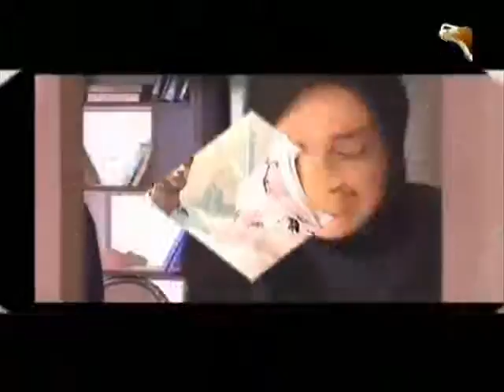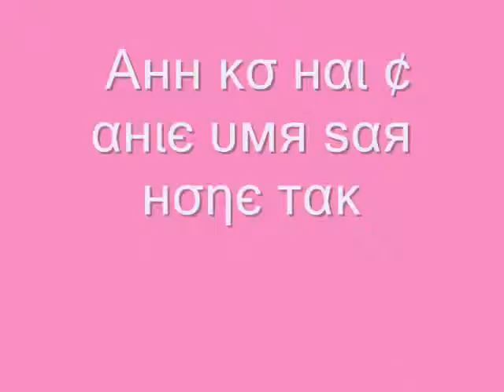khuda uar mohabat song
seee and reply me must